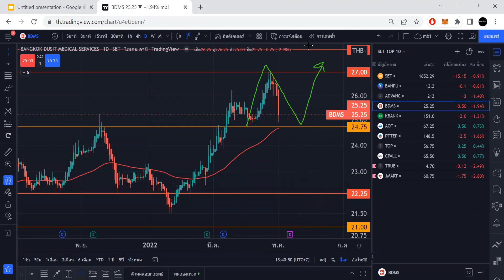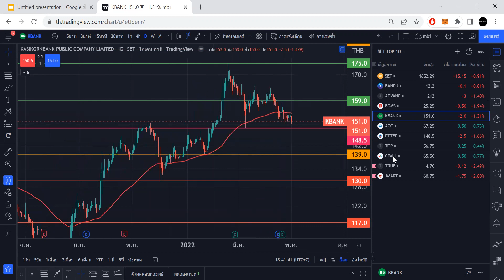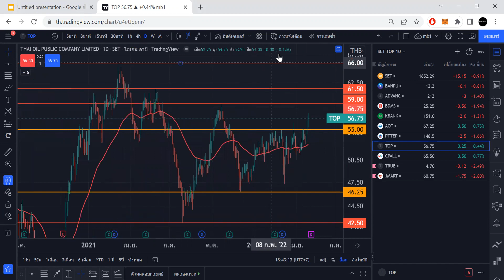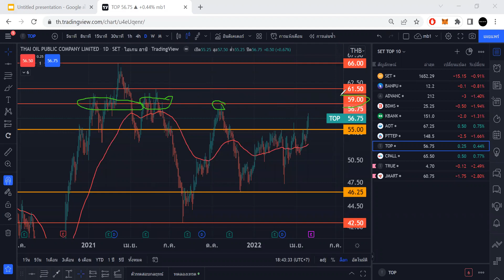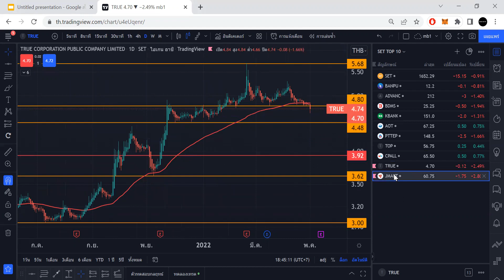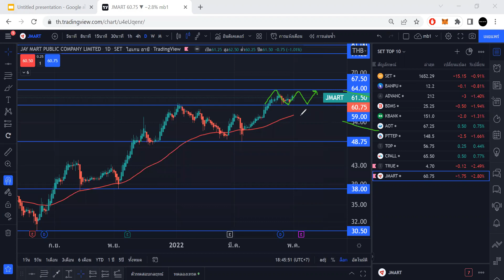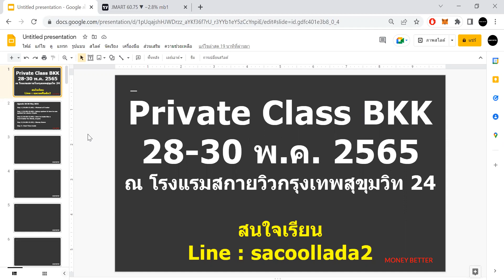วิแคะแนวโน้มหุ้น 5 พ.ค. 65 BANPU ADVANC BDMS KBANK AOT PTTEP TOP CPALL TRUE JMART I MONEY BETTER